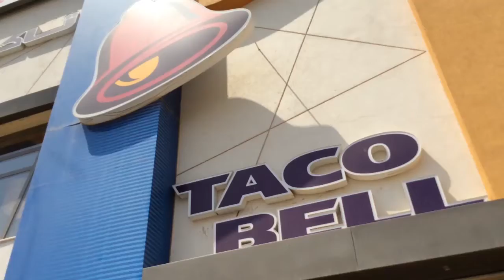IceBucketChallenge TacoBell Kuwait تحدي دلو الثلج تاكو بل الكويت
Ice Bucket Challenge… Taco Bell Kuwait Nominated 6alabat Talabat.com
Taco Bell Kuwait .